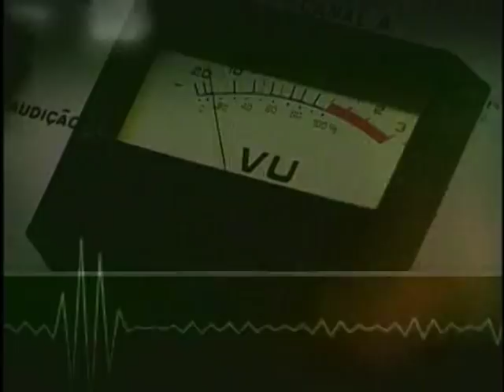Ministra Maria do Rosário detalha plano de inclusão social e autonomia da pessoa com deficiência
Bom Dia, Ministro - 18.11.11: A ministra-chefe da Secretaria de Direitos Humanos (SDH), Maria do Rosário, é a entrevistada do programa "Bom Dia, Ministro" e detalha as ações do Viver sem Limite - Plano Nacional dos Direitos da Pessoa com Deficiência, lançado nesta quinta-feira (17), em Brasília, pela presidenta Dilma Rousseff.